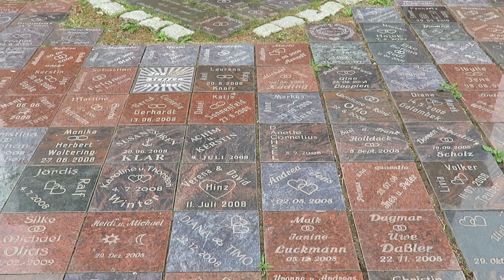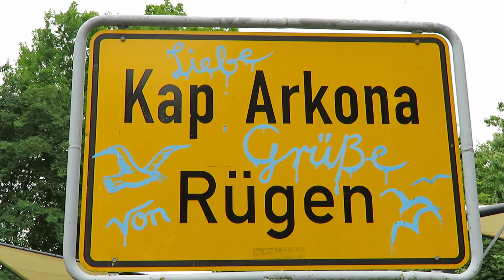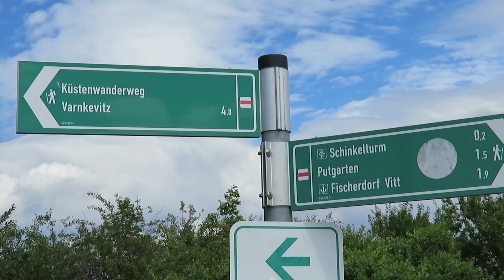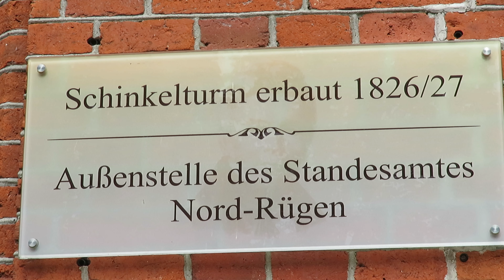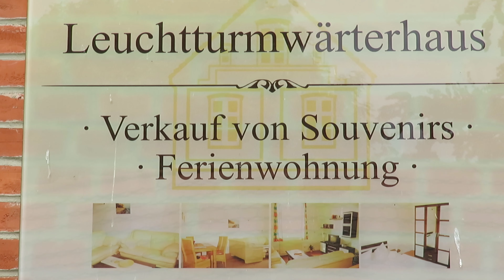Kap Arkona Rügen 25.06.2017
Bei unserem Urlaub in Sellin auf Rügen im Juni 2017 haben wir einen Tagestrip zum Kap Arkona am 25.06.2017 unternommen. Es sind schöne Bilder über das Kap Arkona, das Fischerdorf Vitt und Putgarten entstanden.